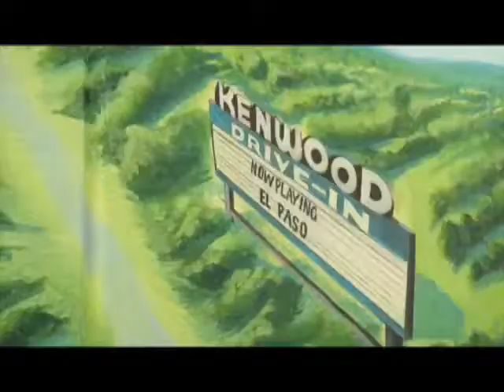Access Louisville: New Cut Road Mural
October 7, 2017 - District 13 and The Center for Neighborhoods unveil the New Cut Road PAINT Mural Project